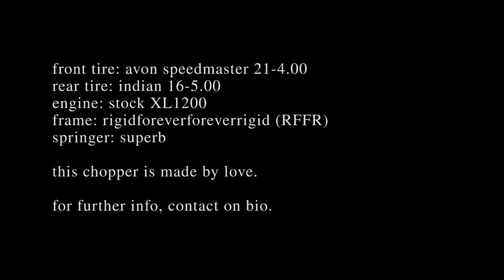Jual Motor Harley Sportster MotoVlogAPUNK Eps.1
Selamat datang di channel otomotif paling berkembang dan keren!

WARNING: MAAFKAN KE-NEWBIE-AN SAYA, AUDIO KURANG GREGET. SILAKAN TEKAN CC/SUBTITLE UNTUK INFORMASI TEXT YANG JELAS.. hehehe

Motovlog pertama saya nih. Ceritanya di MV kali ini saya lagi galau mau jual motor kesayangan. Gimana cantiknya motor ini? Yuk ditonton jonn.

Kamera: Sony A7II
Lensa: Samyang 35mm

Cheers!